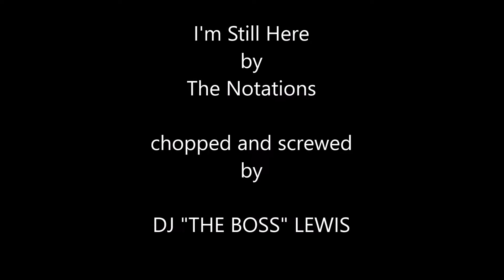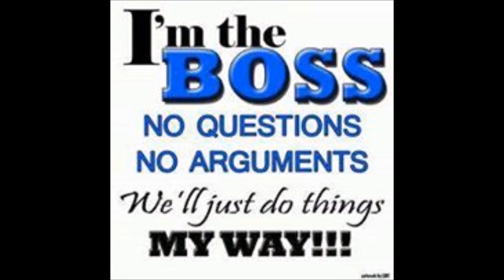I'm Still Here - by The Notations (chopped and screwed)